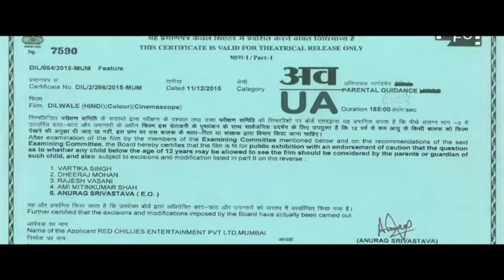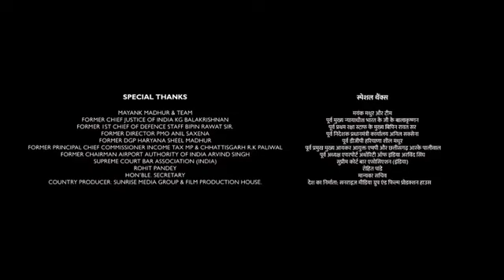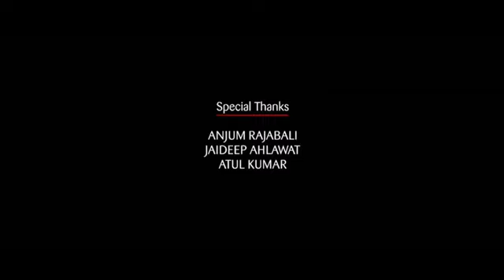Dilwale Full Movie 2015 | Shah Rukh Khan | Kajol | Kriti Sanon | Varun Dhawan | Explanation & Facts